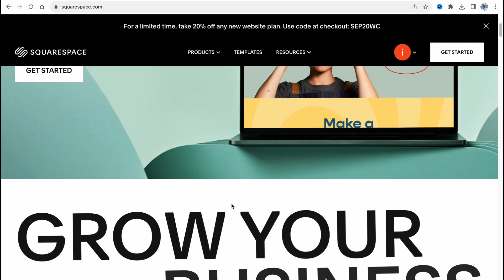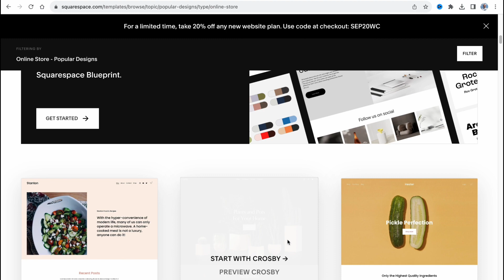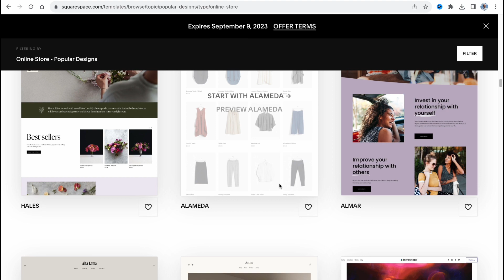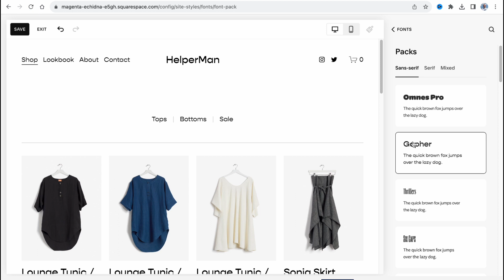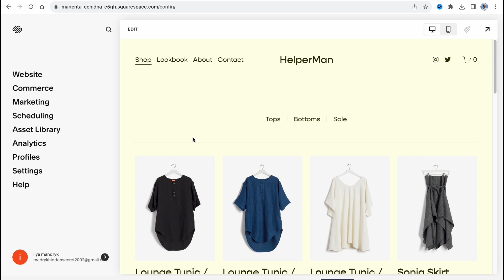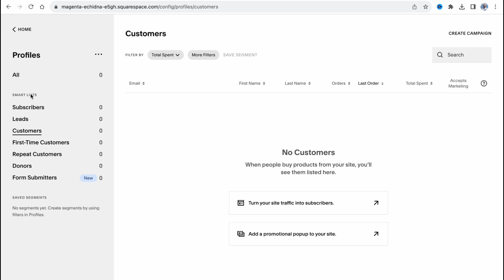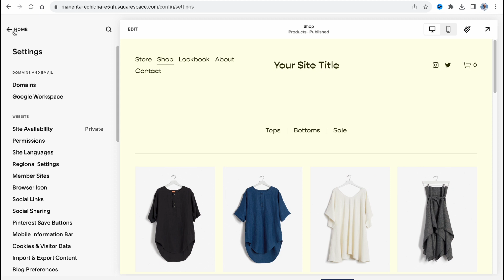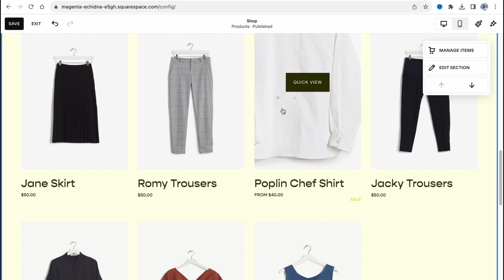Squarespace: Dropshipping Tutorial For Beginners in 2023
This video name is:
Squarespace: Dropshipping Tutorial For Beginners